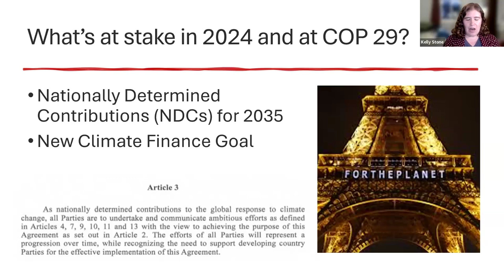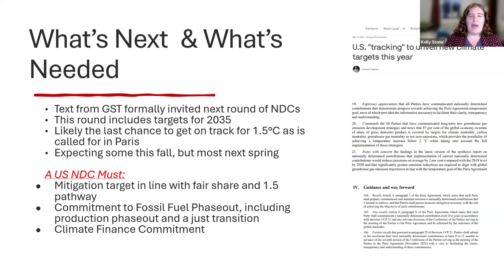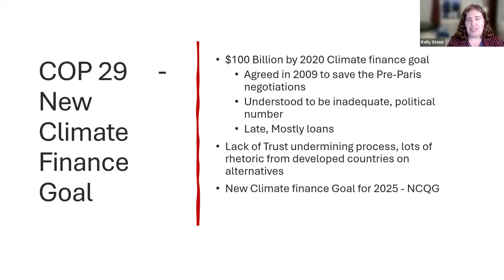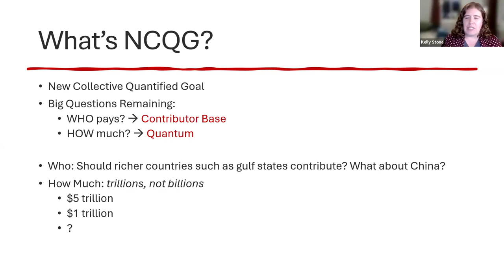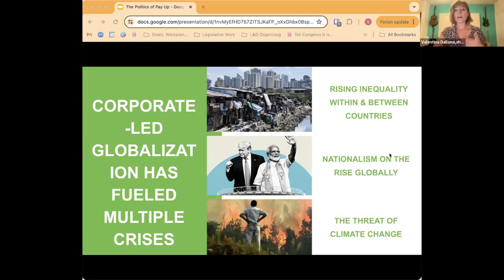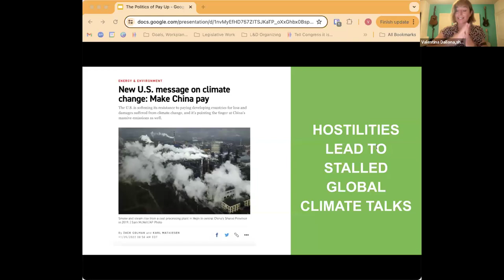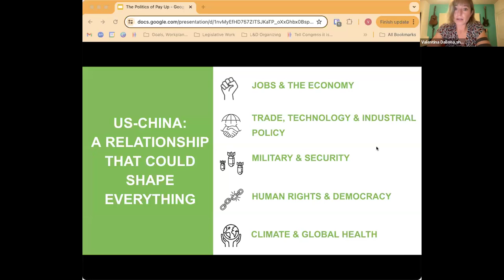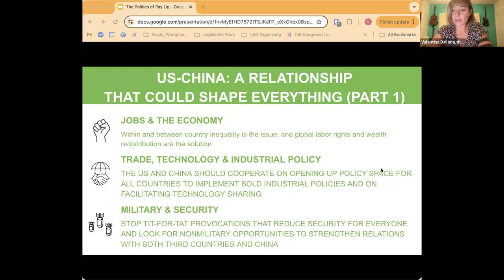The Global Politics of PayUp: How US-China Militarization Impacts Int'l Climate Finance and Justice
Divesting from militarism and investing in diplomacy is critical to achieving just climate solutions for a more secure future for all. On September 19th, 350 and the National Priorities Project hosted a conversation with Hanna Homestead (National Priorities Project), Kelly Stone (ActionAid), Valentina Dallona (Justice is Global), and Analyah Schlaeger dos Santos (Minnesota Interfaith Power & Light) about US climate finance spending and how worsening US-China relations are becoming a major political barrier to critical climate action.